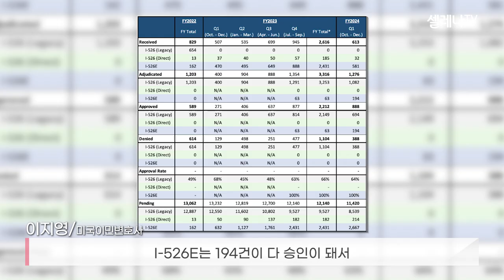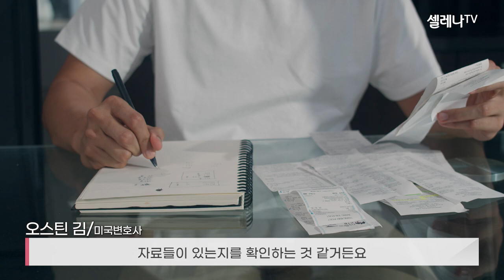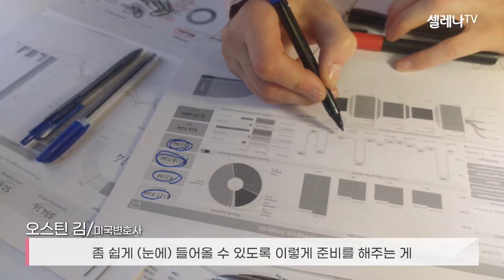미국투자이민에서 RFE 통지를 받으면 오히려 이득이라고?!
최신 이민 소식을 확인하세요😊

전 세계를 발로 뛰는 셀레나대표
(미국/유럽/해외시민권/해외부동산/세법)